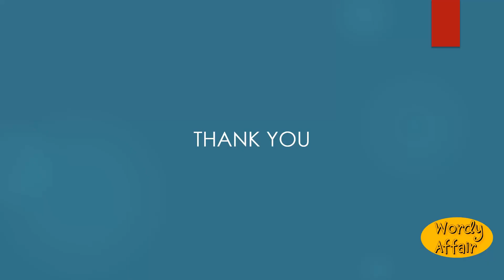Technicological Meaning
Technological; technical.

In this video, you will learn "Technicological" Meaning and pronunciation in English.

Wordy Affair